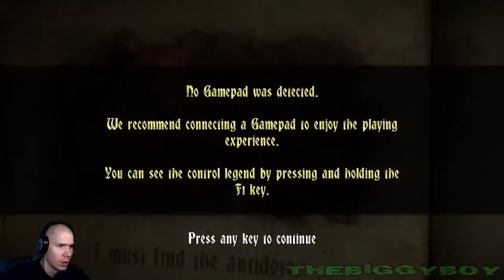Castlevania: Lords of Shadow 2 - Prelaz igre / 13. DEO |SRB